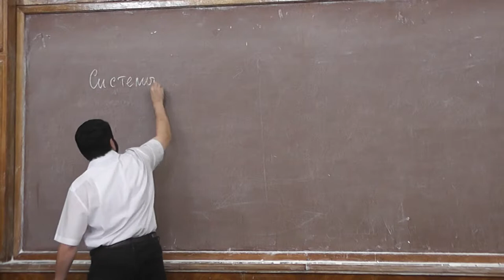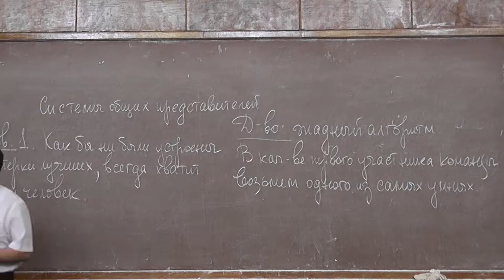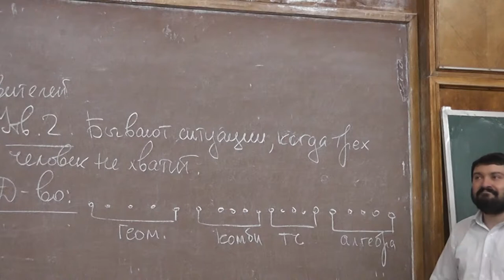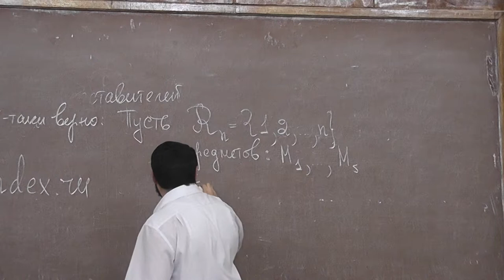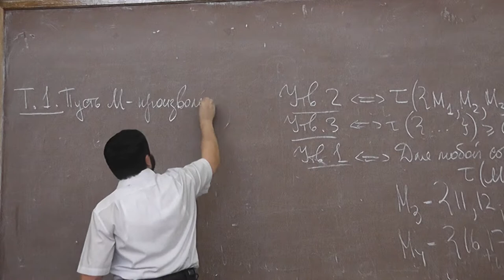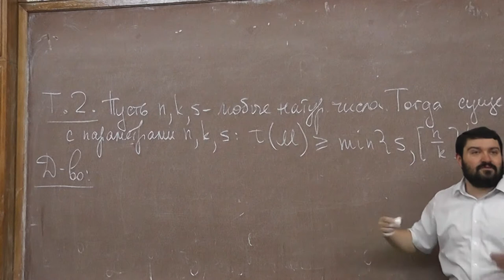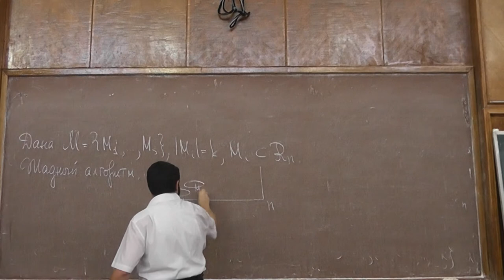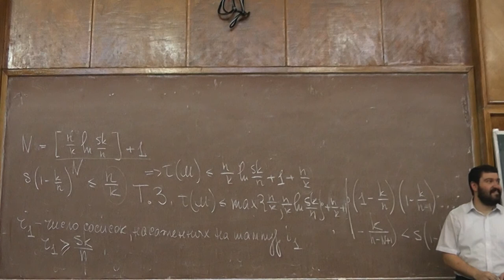Системы представителей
Представим себе такую ситуацию. В некоторую организацию одновременно приехали с визитом несколько иностранцев — скажем, англичанин, француз, японец и венгр. Каждый из них умеет говорить только на своем родном языке. Желая должным образом принять гостя, организация стремится послать на встречу с ним одного из своих сотрудников, который бы владел соответствующим языком и, тем самым, помог визитёру сориентироваться в незнакомом городе (на наёмных переводчиков денег жалко). Допустим, нашлись как сотрудники, знающие английский, так и сотрудники, говорящие по-венгерски, и так далее. Однако организация не хочет отрывать слишком много людей от работы и пытается минимизировать количество сотрудников, командируемых на общение с иностранцами. Ведь могут же найтись и такие полиглоты в её рядах, которые одновременно владеют английским и японским или, и того больше, французским, японским и венгерским? Глядишь, приставит организация одного человека сразу к троим посетителям, и проблем станет меньше?
В общем случае поставленная задача весьма нетривиальна. Иногда её называют задачей о системах представителей, что вполне естественно. Она нашла многочисленные применения в математике. (Умение решать её позволяет даже повысить вероятность выигрыша в некоторых лотереях!)
Андрей Михайлович РАЙГОРОДСКИЙ — доктор физико-математических наук, профессор кафедры математической статистики механико-математического факультета МГУ, заведующий кафедрой дискретной математики факультета инноваций и высоких технологий МФТИ, руководитель исследовательского отдела в Яндексе, автор брошюр «Вероятность и алгебра в комбинаторике», «Остроугольные треугольники Данцера-Грюнбаума», «Хроматические числа», «Проблема Борсука», «Линейно-алгебраический метод в комбинаторике», «Системы общих представителей в комбинаторике и их приложения в геометрии», «Модели случайных графов» и «Гипотеза Кнезера и топологический метод в комбинаторике».